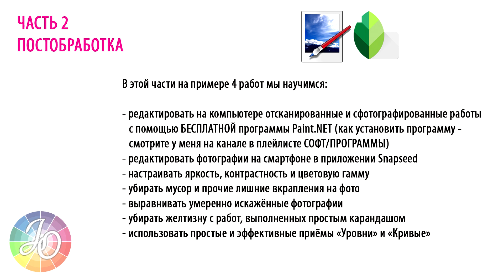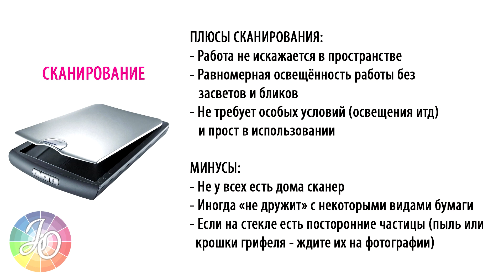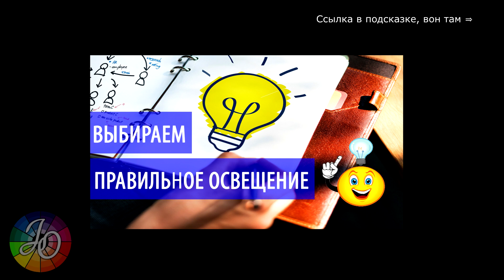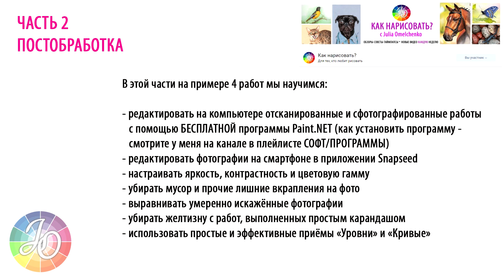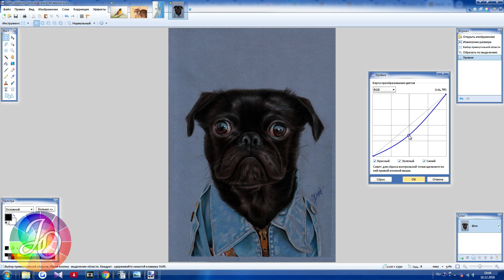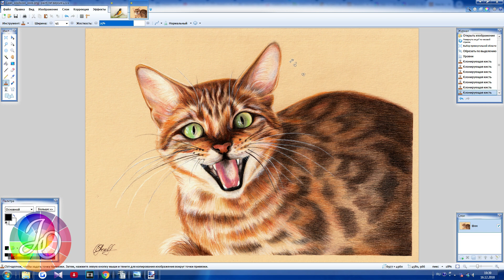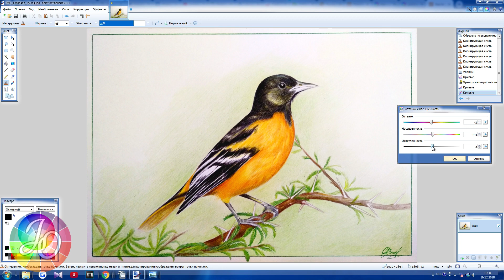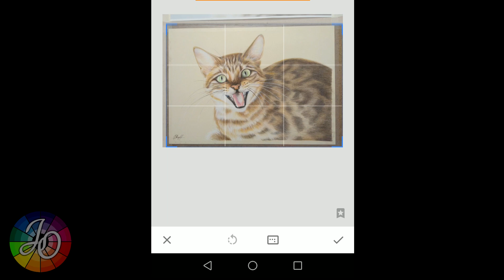ПОСТОБРАБОТКА. Как отредактировать и обработать фотографию и рисунок? Способы оцифровки рисунка.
✅ уроки рисования цветными карандашами и пастелью

Узнайте как правильно оцифровать свои работы и отредактировать их перед публикацией. Как сделать постобработку? Как сфотографировать свой рисунок? Как отсканировать свой рисунок? Какие бесплатные программы и приложения лучше всего использовать для редактирования своих фотографий и рисунков? Как отредактировать фотографию на телефоне, если у тебя нет компьютера? На все эти вопросы вы получите ответы, посмотрев моё видео до конца. Не забудьте поделиться им с вашими друзьями, если оно вам понравится и покажется полезным.

- Часть 1. Оцифровка рисунков (сканирование и фотографирование)
- Часть 2. Редактирование фотографий рисунков (постобработка)
- Редактирование фотографии с приложении Snapseed

▶ За небольшую ежемесячную плату вы получите доступ к полным версиям всех мастер-классов и возможность нарисовать вместе со мной десятки законченных работ.

▶ Все уроки сопровождаются подробными объяснениями к каждому этапу работы. Вы будете не просто повторять за мной, но и поймёте почему и зачем я делаю тот или иной выбор при рисовании.

▶ Уроки записаны на профессиональную камеру, с хорошим освещением и звуком. Для удобства обучения к мастер-классам прилагаются: номера и названия всех используемых оттенков, фото-референс и набросок.

Обучение платное потому что это - качественный контент, для создания которого требуется время, ресурсы и опыт.